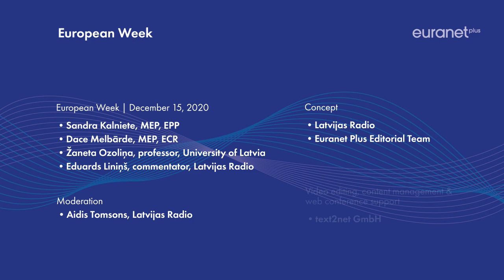Debate European Week with Latvijas Radio - European values and how to strengthen them (in Latvian)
On December 15, 2020, Latvijas Radio organised a web conference through Zoom, as part of its "European Week". The topic of the debate was: "European values and how to strengthen them through and beyond Europe". The debate took place within the framework of the Euranet Plus editorial project.

Guests:
- Sandra Kalniete, MEP, EPP
- Dace Melbārde, MEP, ECR
- Žaneta Ozoliņa, professor, University of Latvia
- Eduards Liniņš, commentator, Latvijas Radio

Moderation:
- Aidis Tomsons, Latvijas Radio

Concept:
- Latvijas Radio

Video editing & web conference management:
- text2net GmbH